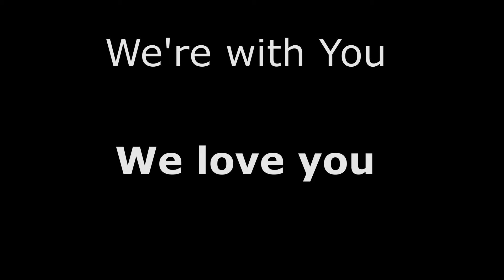Dance Away Cancer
I made this for my brother Tahoe Kamman in hopes we can all dance away illness. Stay happy!